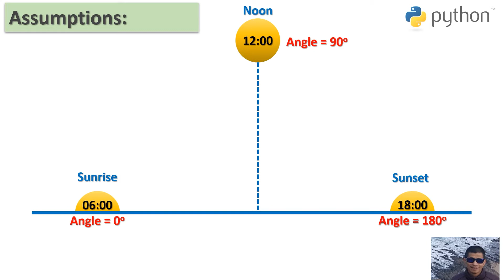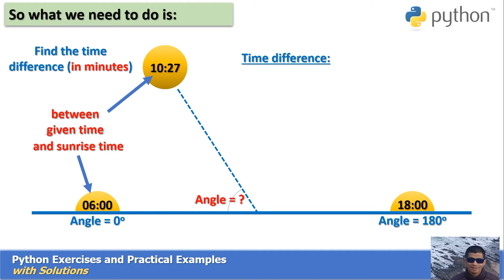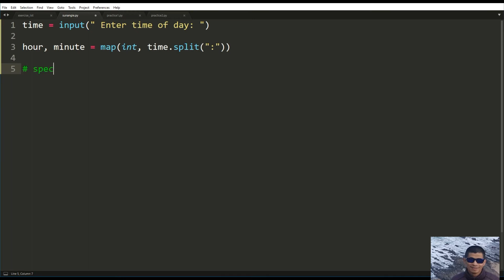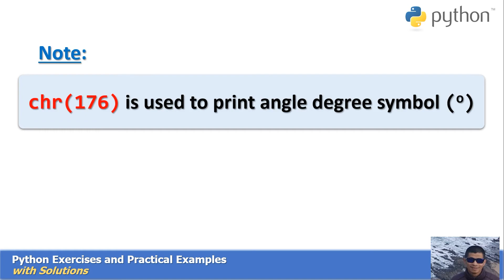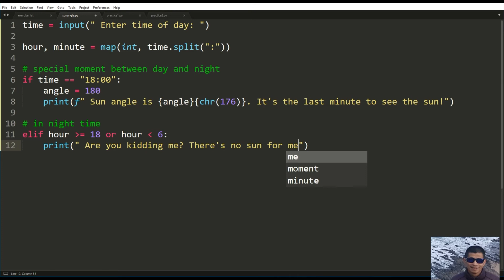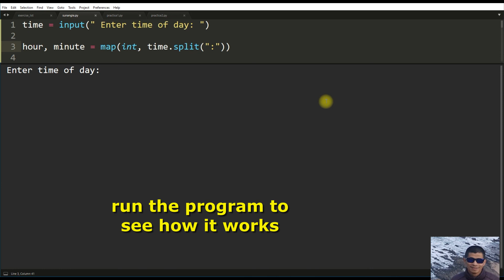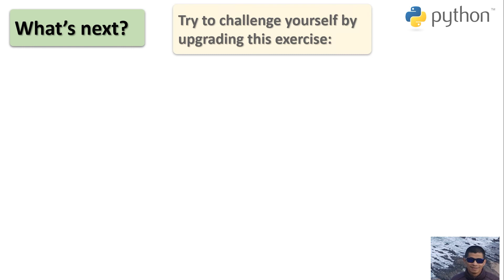Practice #23: Help the Traveler to find the Angle of the Sun _ Python Programming for Beginners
Learn Python by Building Projects
Python Exercises and Practical Examples with solutions
Practice Python Online with solution
How to write a Python program
Python Programming Data Structure and Algorithm
Python Problem Solving
Python Game Tutorial
Python Game Programming

How do you convert an angle to degrees?
How do you find the degree of an angle in Python?